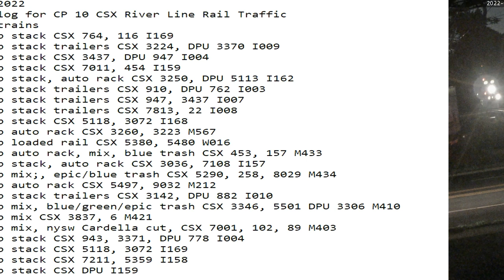July 3 2022 BigTrains.TV CP 10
24 Hrs trains
00:24 nb stack trailers CSX DPU I009
02:01 sb mix, blue/green/epic trash CSX 3272, 9016, 4047, 5431, 8905, 7790, 4050 M409
02:28 sb tanks NS 9612, CP 8208 B725
02:43 nb mix, nysw Cardella cut, CSX M404
04:30 sb stack, auto rack CSX 419, 4569, DPU 407 I162
07:10 nb stack trailers CSX 778, DPU 3371 I003
07:30 nb mix, blue/green/epic trash CSX 3115, 7231 M410
07:40 nb stack trailers CSX 22, 7813 I007
09:00 sb stack trailers CSX 759, DPU 757 I010
09:16 sb stack trailers CSX 3350, 3069 I008
11:43 nb stack, auto rack CSX 3198, 37 I157
12:39 nb nysw trash, mix, auto rack CSX 157, 453, 5497, 9032 M434
14:29 sb stack, auto rack CSX 3380, 15 I158
14:37 nb tanks KCS 4714 UP 5773 B780
15:25 sb stack CSX 915, 434, 3376, 472 combo I168/M212
18:44 nb mix CSX 3431 DPU 3017 M404
19:49 sb mix CSX 3155, 116 M421
20:39 sb stack CSX 5229, 5299, DPU 5210 I004
22:02 nb mix CSX 3174 DPU M410
22:23 nb UPS trailers 3069 I014